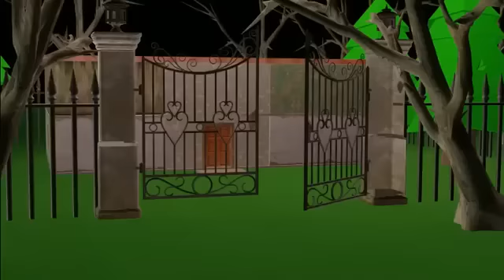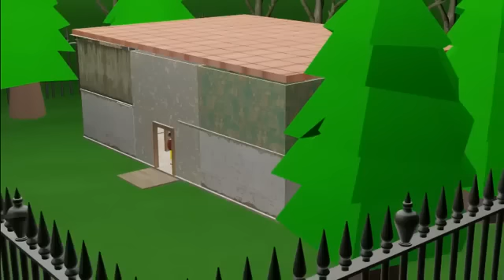Gulli Bulli Aur Granny All parts | MAKE JOKE HORROR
Gulli Bulli
Gulli
Horror Story